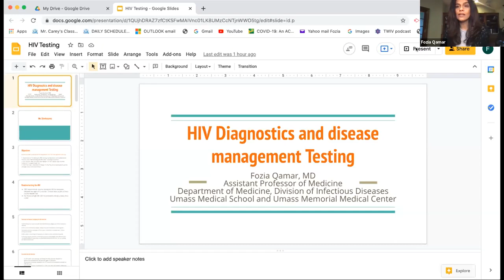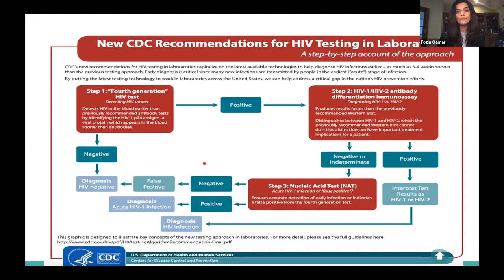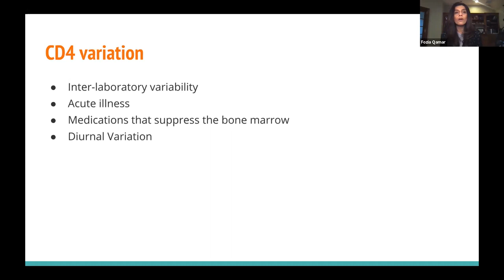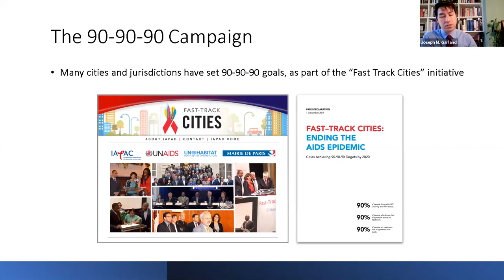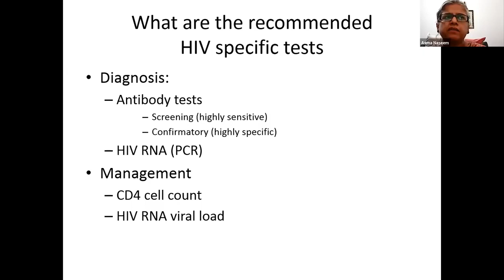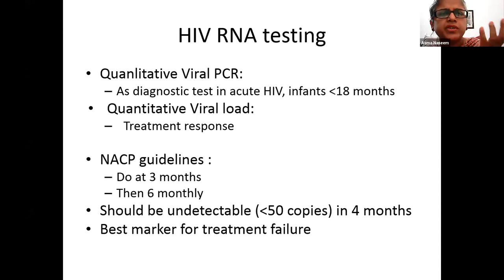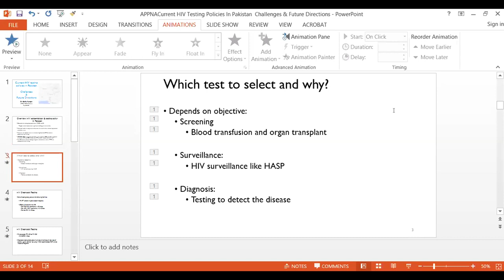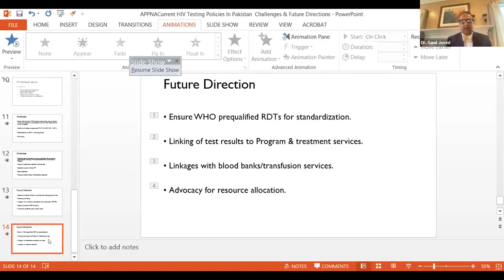Webinar 2 – HIV testing, stigma, patient-provider communication, HIV Care Cascade (May 30, 2021)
Speaker:
Fozia Qamar, MD
Assistant Professor of Medicine,
 Umass Medical School, Umass Memorial Medical center

APPNA-MERIT HIV Committee presents the "HIV Epidemic in Pakistan" webinar series as an educational campaign to reduce stigma and increase awareness of HIV/AIDS by empowering healthcare professionals, patients, and families with knowledge about the disease. This is also an effort to increase awareness about the HIV epidemic in Pakistan among APPNA members and Pakistani diaspora, especially those interested in supporting or conducting healthcare-related projects in Pakistan.